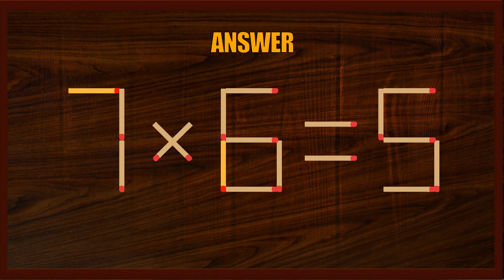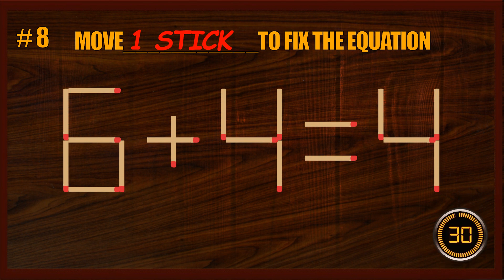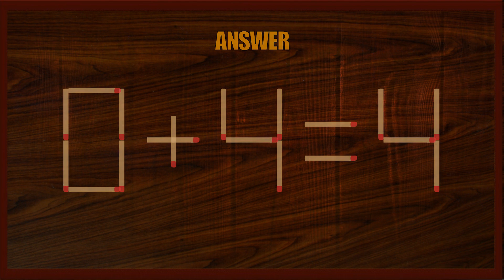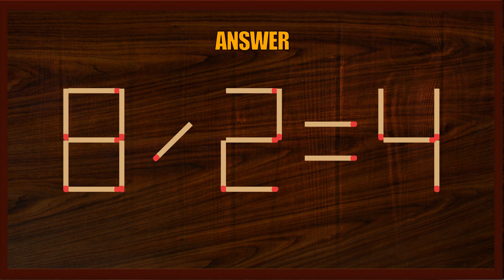Matchstick Puzzle #403 | Matchstick Logic Puzzles |Matchstick Puzzles with Answer| Matchstick Tricks